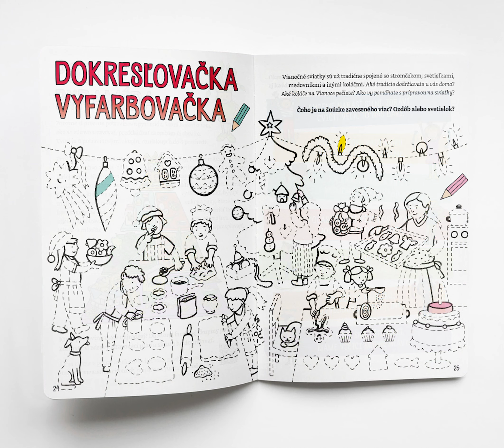Postavte si raketu a nakŕmte hladné vtáčiky!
Ako funguje fotosyntéza? Naučte vaše deti lepšie sa stravovať a objavte ešte o mnoho viac v našom decembrovom vydaní Stromáčika!

Časopis Stromáčik je jedinečný mesačník zameraný na environmentálnu výchovu, ktorý prebúdza v deťoch chuť bádať a spoznávať svet okolo seba a je určený pre deti vo veku 4 až 8 rokov. Rodičom a pedagógom poskytuje tipy na rôzne outdoorové či zážitkové aktivity, pričom súčasťou obsahu sú aj pravidelné rubriky, ktoré rozvíjajú rôzne zručnosti a schopnosti detí.